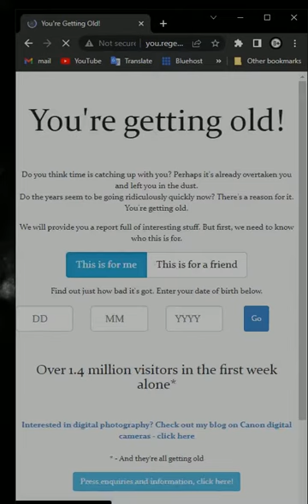how old are you | interesting website | make your dream website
This YouTube channel of ours is a side of our web design company 𝔻𝕣𝕖𝕒𝕞 𝕊𝕚𝕥𝕖.

 Our WordPress web design company stands out in providing quality websites at affordable prices. That's why here we post samples of our completed website design work and videos to help new web designers get ideas for each specific type of website design.

We are providing free themes and templates for website design on our website. By following our YouTube channel you will be able to get all the free, pre-designed website files you need and build your perfect website in no time.